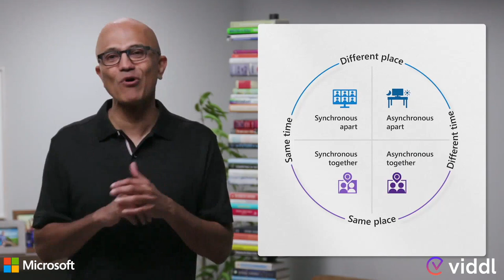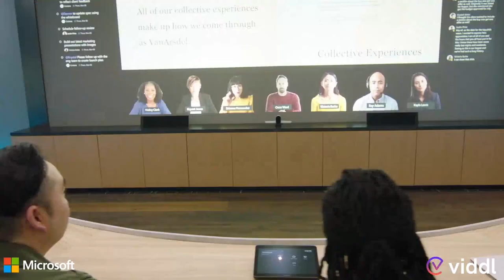4 Satya Nadella Inspire 2022 Collaborative Business Trailer - Microsoft